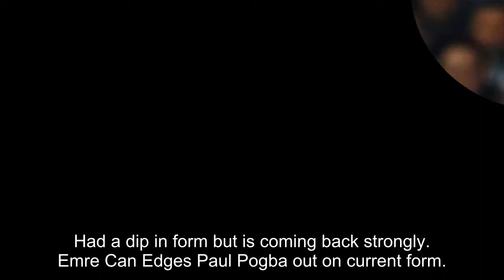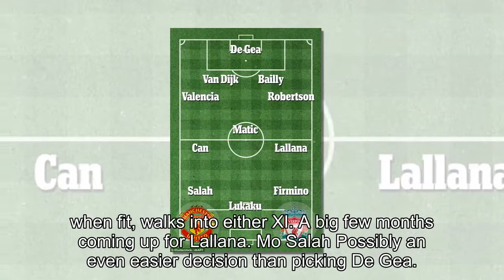Mo Salah, Romelu Lukaku and Adam Lallana... who makes our Manchester United vs Liverpool